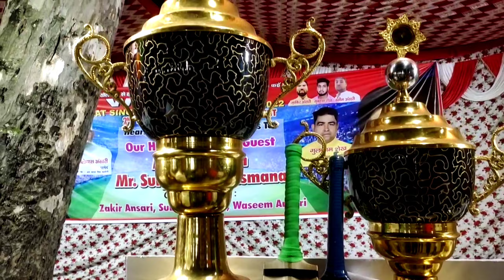ऐसा टूर्नामेंट और मैच ना हुआ और ना होगा अब देहरादून क्रिकेट में 😧😱🙄🔥 | Kanika 11 Vs Malik Spartan 🔥